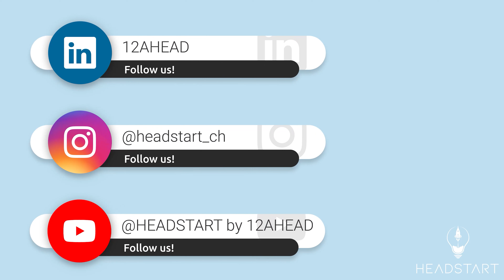Nachhaltig und Simpel - Larina Laube - NOW Care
Den Beutelinhalt mit Wasser mischen, fertig! Larina und Ihr Team haben es sich mit NOW Care zum Ziel gesetzt eine nachhaltige Flüssigseife auf den Markt zu bringen.  🔥

Da dem Endverbraucher aber eine einfache und schnelle Benutzung des Produktes wichtig ist, haben Sie sich dafür eine spannende Lösung ausgedacht. 💡

Mehr zu Larina und NOW Care findest du in dieser Episode. 🚀

Vielen Dank an Zurich für die Unterstützung!